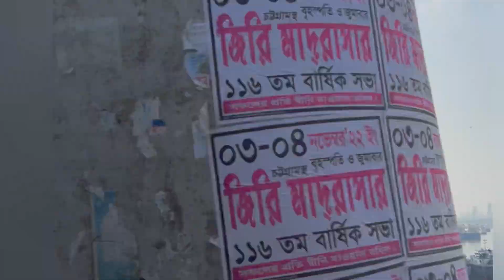BEST SEA BEACH IN COX'S BAZAR | LONGEST SEA BEACH IN THE WORLD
COX'S BAZAR TOUR | LONGEST SEA BEACH IN THE WORLD. THE BEST VIEW IN THE WORLD